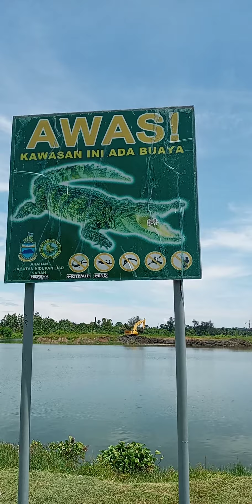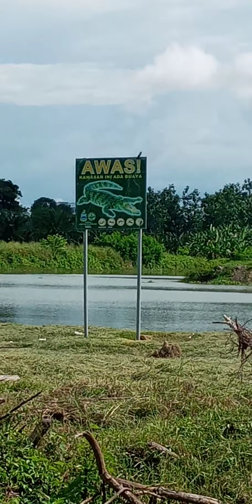PERTAMA KALI BUAT KONTEN JALA IKAN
assalamualaikum..sahabat2 salam ilaturahim..ini adalah conten pertama sya ya sahabat iaitu menjala ikan di kolam keramat yg dihuni sang bedal